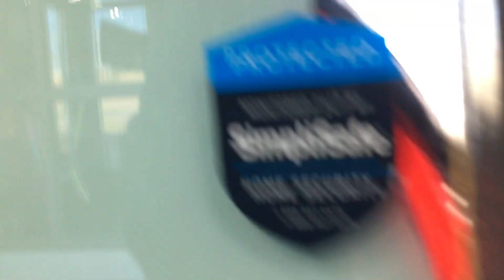Maintenance Of Way In Eufaula, OK. March 2023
Filmed with: Apple iPhone 6s